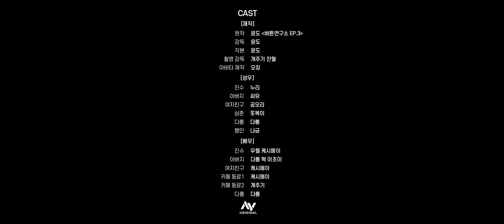만약 과거로 돌아간다면? | 버튼연구소 EP.3 FULL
채널 수익 발생시 청소년, 장애아동, 미혼모, 참전용사 정기 후원 예정입니다.